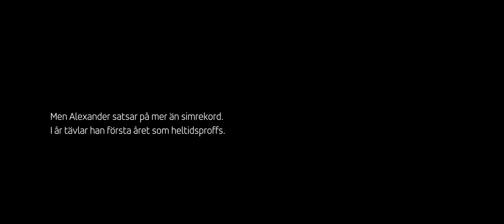Salming Stories - Episode 1 Alexander Berggren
Salming Stories - Episode 1 - Triathlete Alexander Berggren